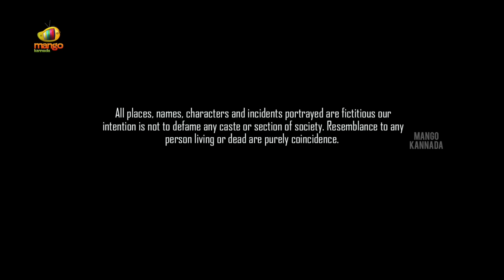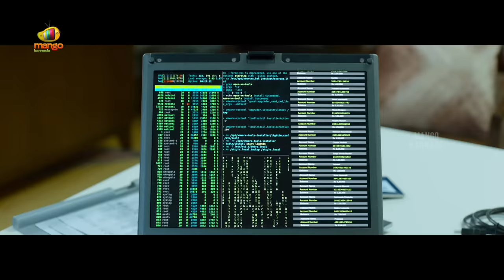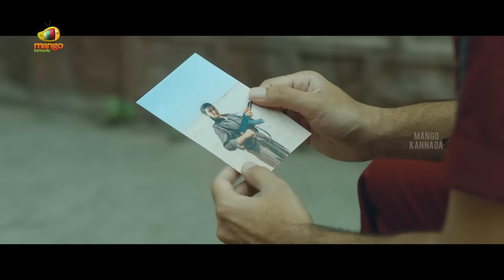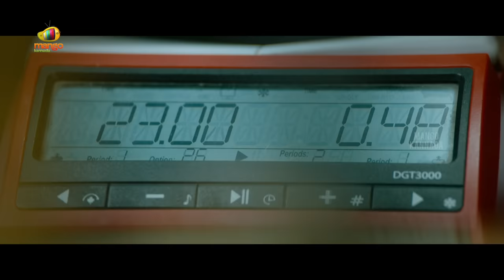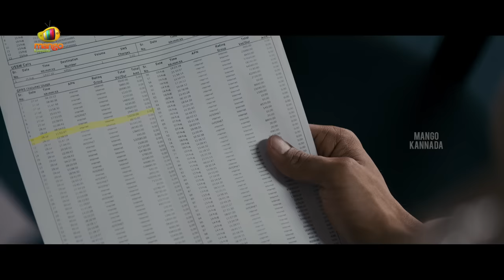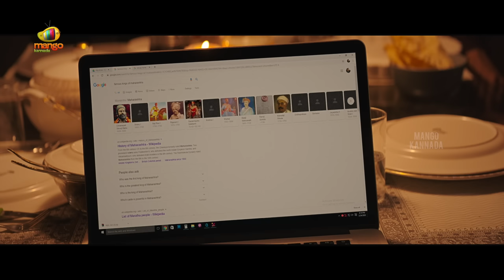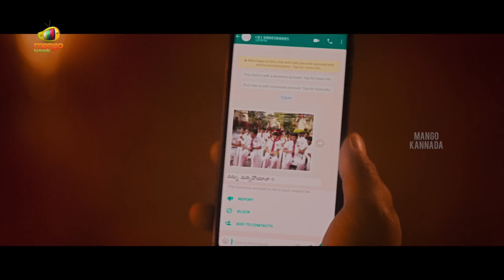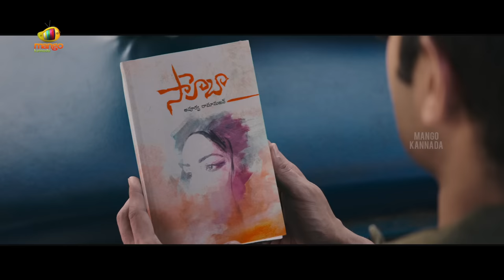Back To Back Full Movies | Check | V Movie | Nani | Nithiin | Kannada Action Movies | Mango Kannada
Back To Back Full Movies exclusively on Mango Kannada. Watch the super hit Kannada Dubbed Movies Check and V back-to-back movies only on Mango Kannada.